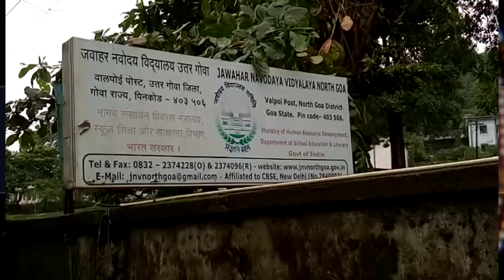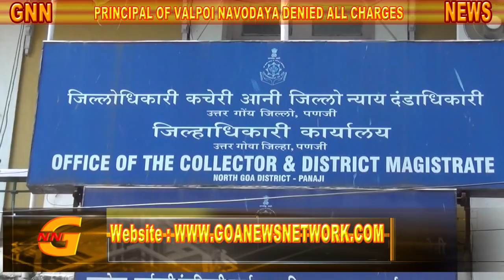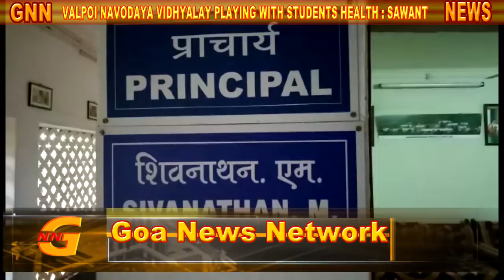VALPOI NAVODAYA VIDHYALAY PLAYING WITH STUDENTS HEALTH, PRINCIPAL OF VALPOI NAVODAYA DENIED ALL CHAR